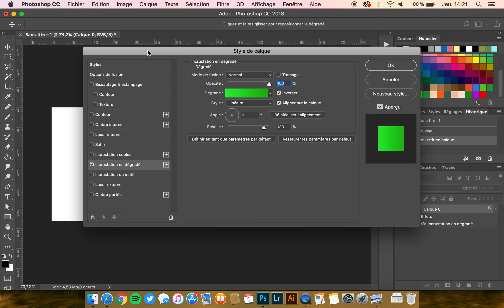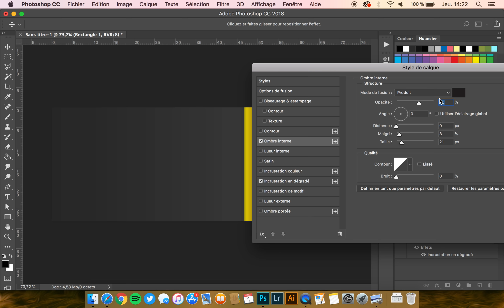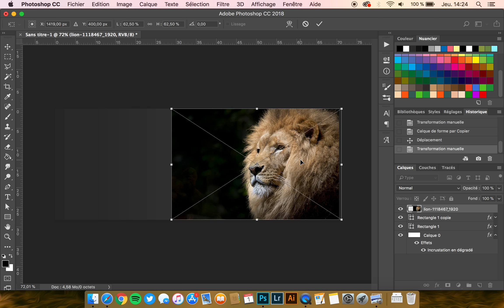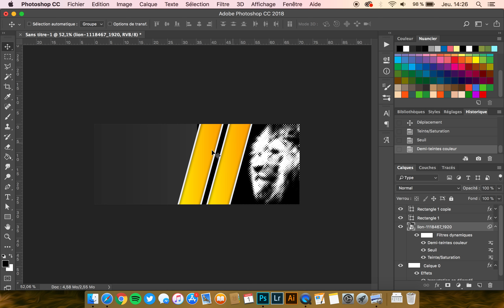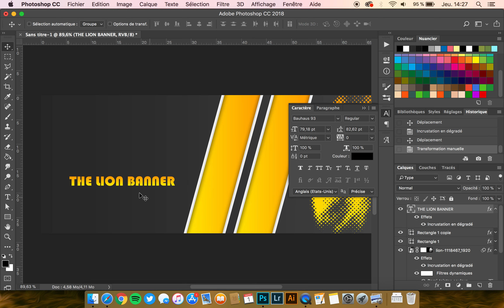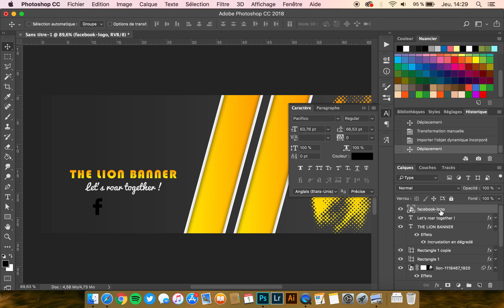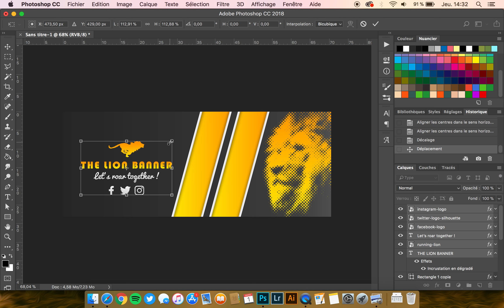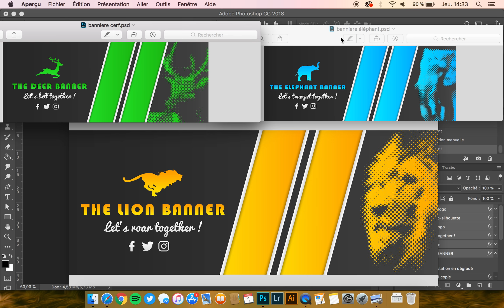Photoshop : Comment faire une bannière graphique ? [Tuto]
⭐️ Objectif du tutoriel : Je te montre comment créer une bannière sur Photoshop. Il s’agit d’un cas pratique que je te propose de reproduire, et qui pourra t’être utile pour créer tes propres bannières. :)